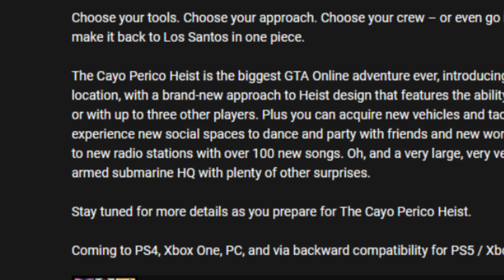My Thoughts on GTA Online's Cayo Perico Reveal